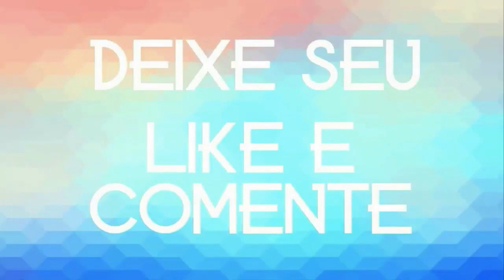OS COBRAS DO FORRÓ REÉRTORIO NOVO 2020